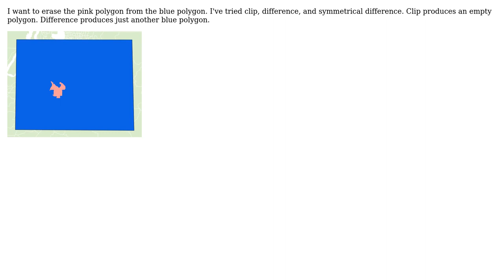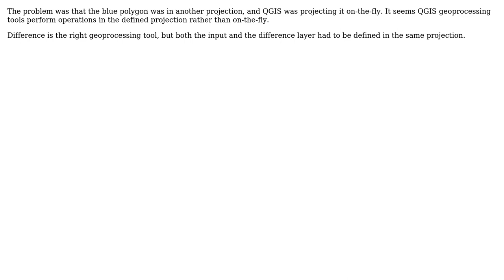GIS: How to erase polygon from another in QGIS? (2 Solutions!!)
GIS: How to erase polygon from another in QGIS?

With thanks & praise to God, and with thanks to the many people who have made this project possible! | Content (except music & images) licensed under CC BY-SA | Music | Images & others | With thanks to user PolyGeo user plnnr user marco van der bijl user Alan Mick and the Stack Exchange Network Trademarks are property of their respective owners. You are responsible for your own actions.